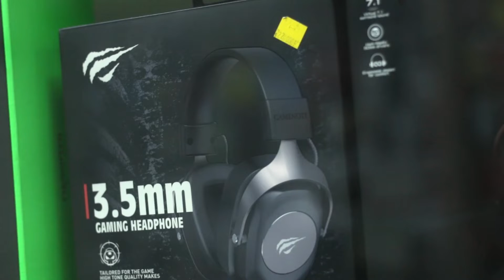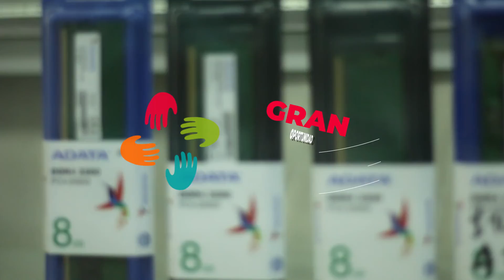El programa CREEce mejoró la oferta de valor de Tecnoexpertos Urabá S.A.S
Mejorar la oferta de valor del negocio, ese fue uno de los aportes que le realizó el programa CREEce a Alexander Quintero Gallego, propietario de Tecnoexpertos Urabá S.A.S, un empresario que reconoce el valor de generar acercamientos con sus clientes y que gracias al programa logró implementar un plan de marketing con el que podrá ofrecer una mejor experiencia a sus públicos.

CREEce es uno de los programas de Cooperación que lidera y apoya la Cámara de Comercio de Medellín para Antioquia, una estrategia del Ministerio de Comercio, Industria y Turismo, INNpulsa, con el apoyo de las Cámaras de comercio del Oriente y del Urabá